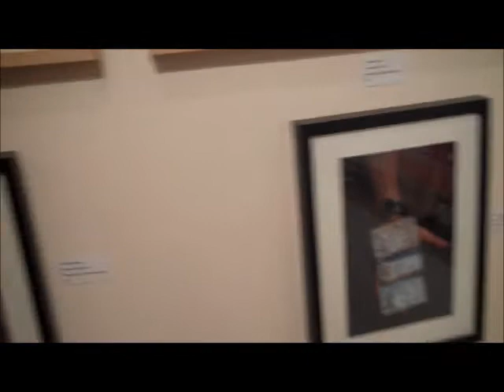1st Friday ArtWalk 10-5-12 #1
Well it's starting to get cooler.so Kiev said Hey Lets do a 1st Friday. So we all headed out to the ArtWalk on Roosevelt Row. The 1st stop was Gallery Parallax to pay Emily (the one in the hat) a long overdue visit. She had recently moved into a new studio and Kiev wanted to check it out and see how she is doing. Oh did you spot the dog bowl outside of the shop next door,Somebody needs to bring her Great Dane down here. As you'll see alot of dogs head to this event. Also Dovebit will be using the video camera in some of this series. OH SMACK ;-O